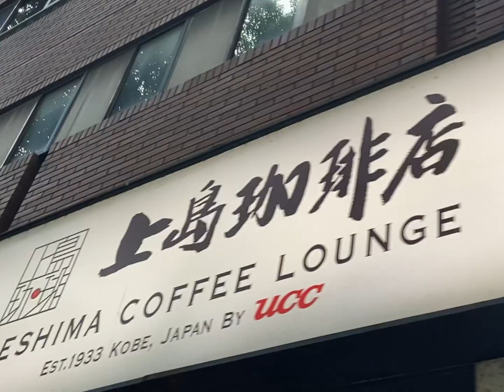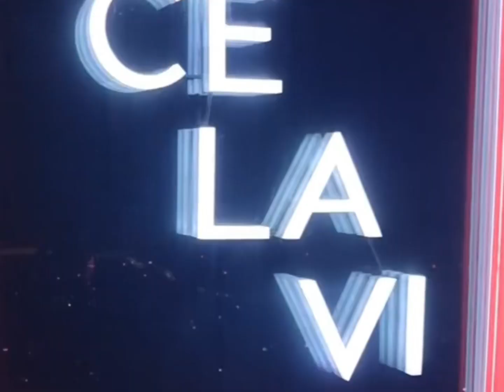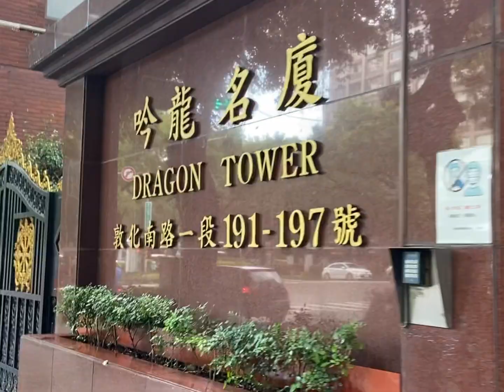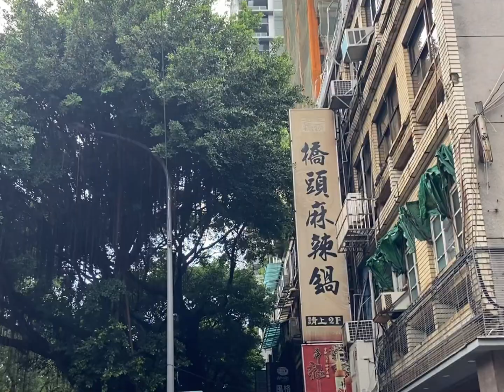Taiwan 🇹🇼 2023 VLOG 106 | 忠孝敦化逛街; 柒息地串烧居酒屋; nadarrach; potions magic bar; ce la Vi